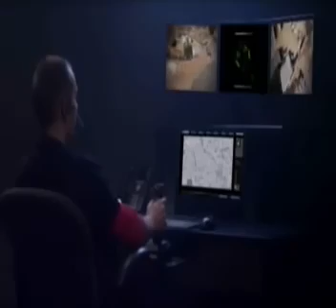DJ afro latest best action movies December 2022